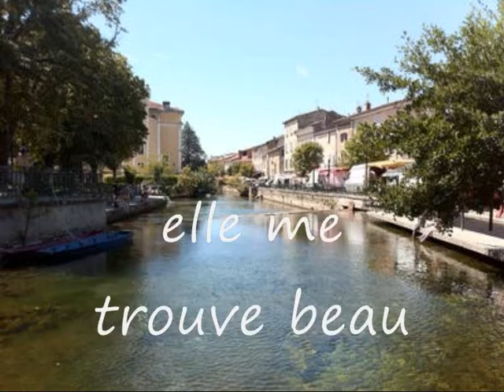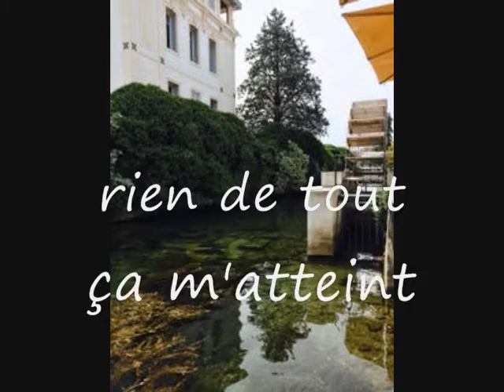aubord de l eau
Ballade au bord de l'eau avec ma guitare